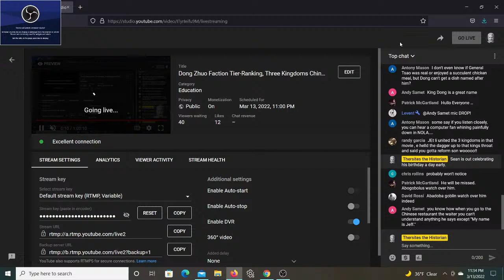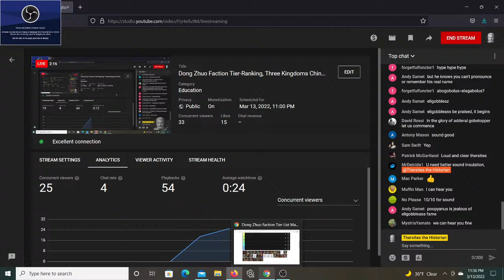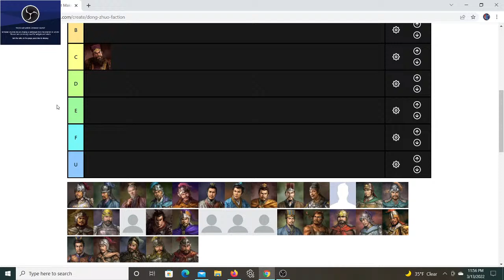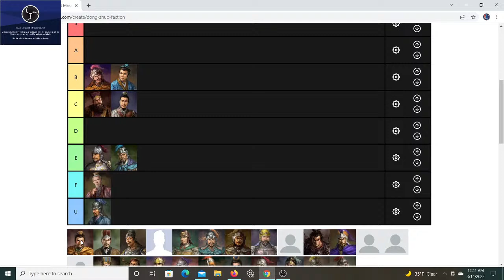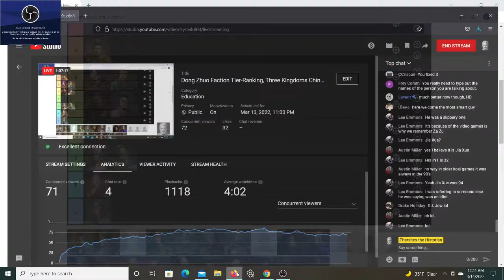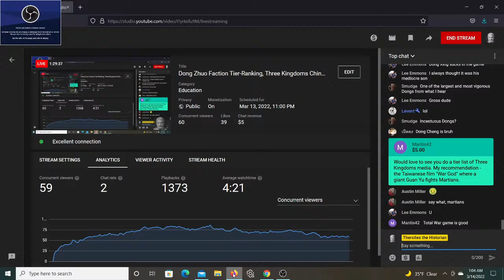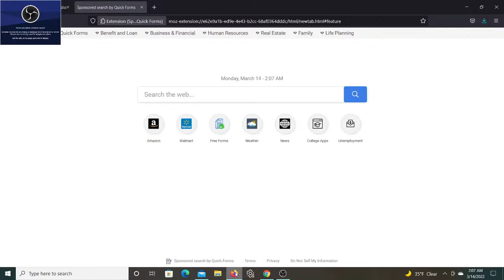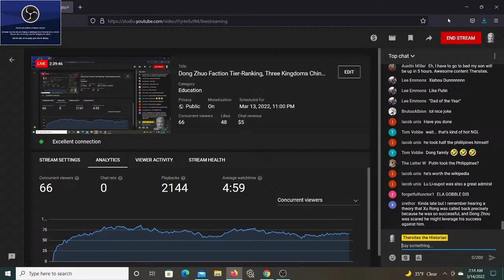Dong Zhuo and Lu Bu Faction Tier-Ranking, Three Kingdoms China Part II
Dong Zhuo effectively took control of the Han court, but his rule sparked a massive revolt and was almost entirely unsuccessful.